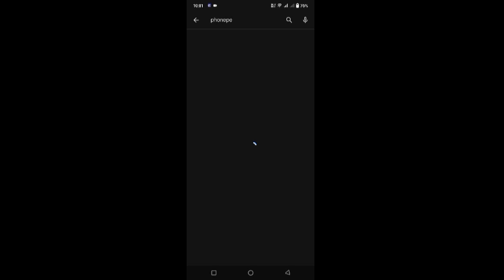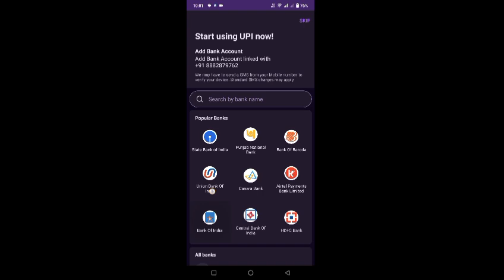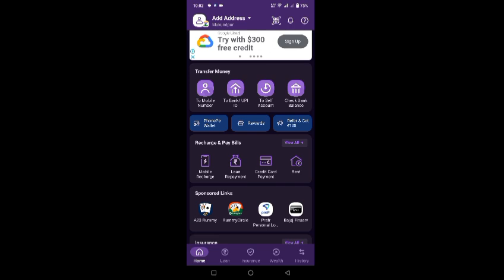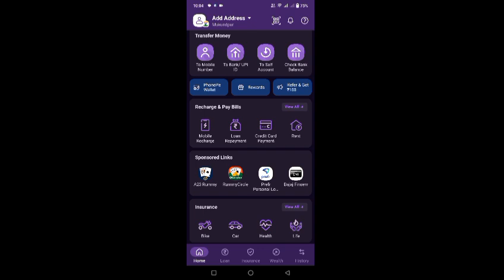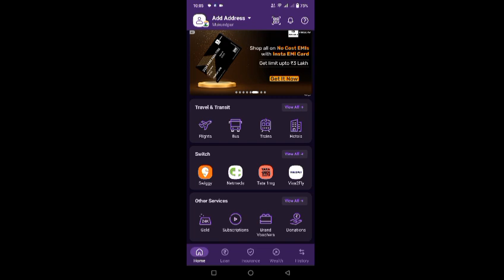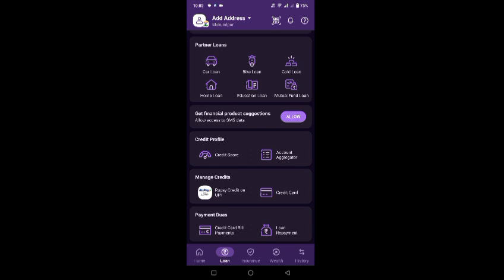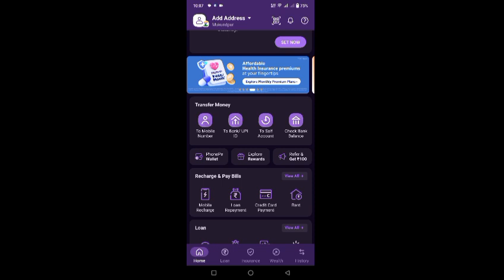Phone Pe Account Kaise Banaye | How To Create PhonePe Account | Phone Pay Par Account Kaise Banaye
About this video- Namaskar doston mai hu aapka sharad aur aaj ki is new video me mai aap sabhi logon ko batane wala hu ki phone pe account kaise banaye.

Keywords-:

how to create phonepe with aadhar card
how to create phonepe account with atm card
how to open phone pe account
phone pay par account kaise banaye
phone pay par account kaise banaye aadhar card
phone pay par account kaise banaye bina atm ke
phone pay par account kaise banaye 2024
phone pay account kaise banaye
pay phone account kaise banaen